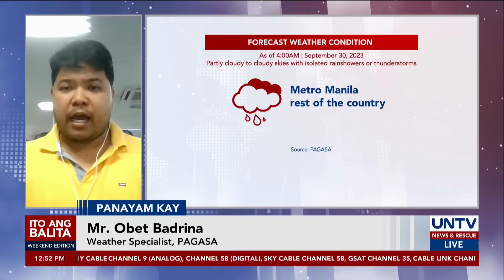Bagyong Jenny, patuloy na lumalakas; maaaring makaapekto sa ilang bahagi ng bansa – PAGASA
Patuloy na lumalakas ang bagyong Jenny habang kumikilos sa Philippine Sea.

Sa pagtaya ng state weather bureau PAGASA, maaaring makaapekto ang bagyo sa ilang bahagi ng bansa sa mga susunod na araw.